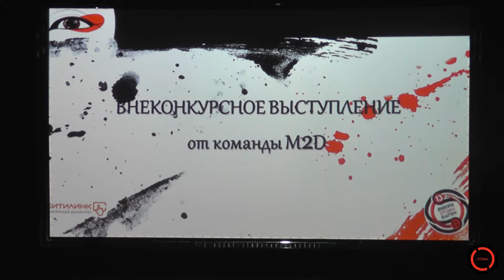S.O.S 2017 Внеконкурсное выступление. Команда M2D - KARD - HOLA-HOLA